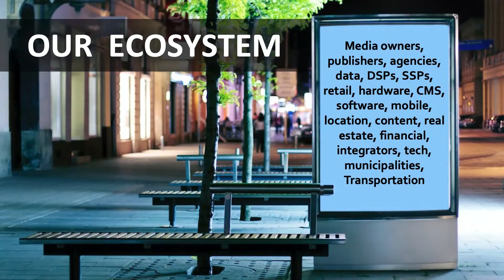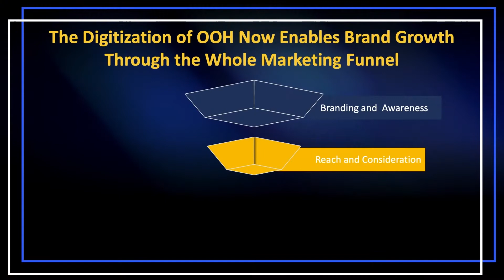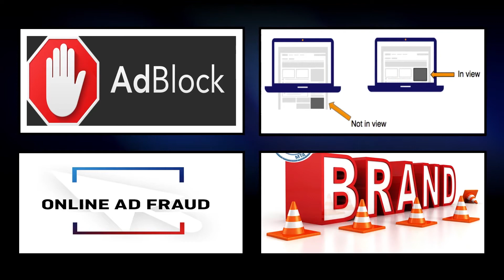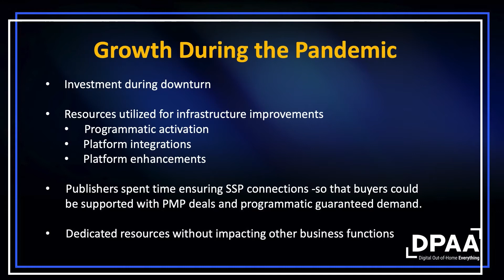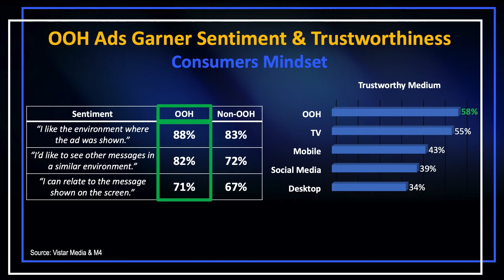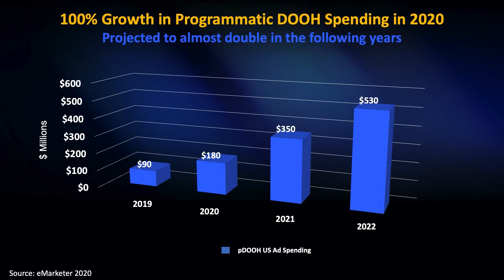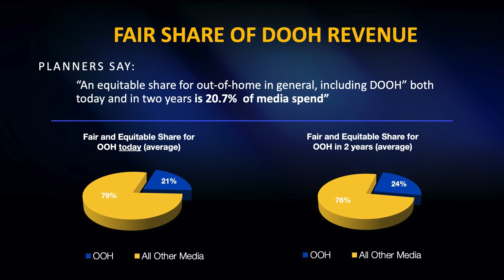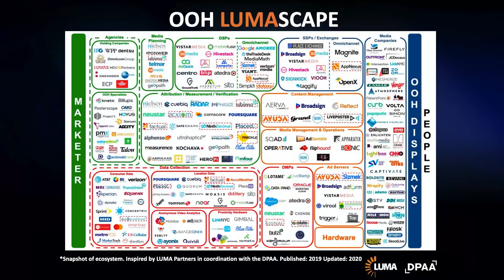SGI Dubai 2021 Virtual - Mr Barry Frey of DPAA Webinar Session (Day 1, 18 January 2021)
Have you watched the webinar session of Barry Frey, President & CEO of DPAA? He talks about their latest products and innovations in advertising, graphics design, printing...and digital!